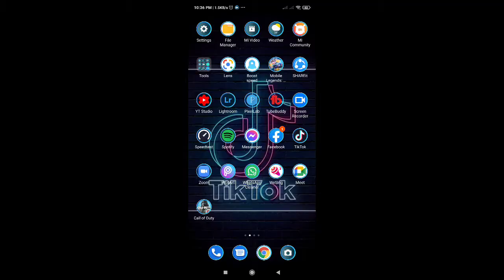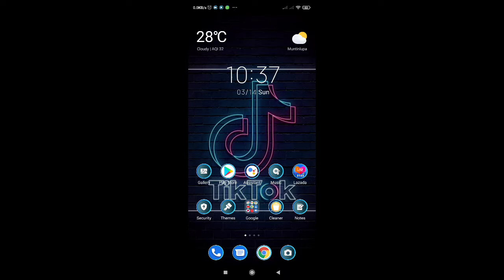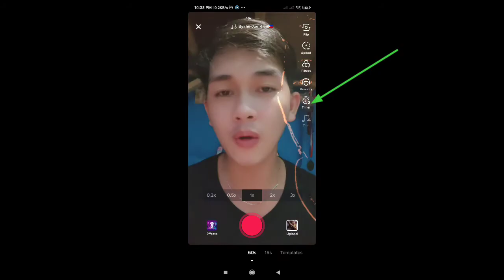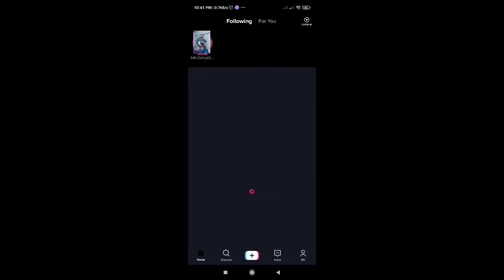New Tiktok Effects " NEON SWING EFFECTS" NAPAGANDA LALO NA SA SAYAW SA TIKTOK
Hello mg Ka Mr. EL and for todays video is bago tutorial na naman tayo sa tiktok na magugustuhan ninyo.. panoorin ang buong Video for the detailed tutorial .

Tiktok Tutorial
Tiktok New effects
New filter on tiktok
tiktok new Filter
Capcut tutorial
Tiktok capcut
tiktok capcut